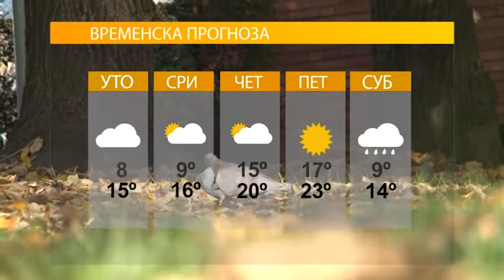Vrijeme: Sutra pretežno suvo – 24.10.2017.